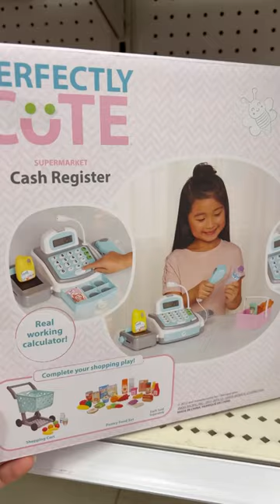Cash Register perfectly cute for kids 👍🥰❤️